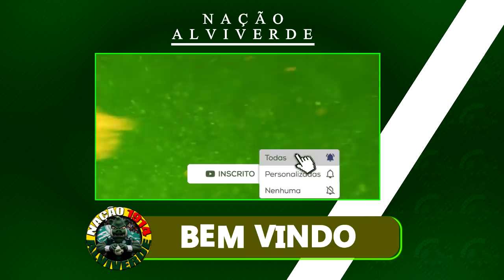Revelou! DIEGO COSTA aceita Camisa 9 do Verdão! Reforços Confirmados | LUCAS LIMA Liberado |WILLIAN